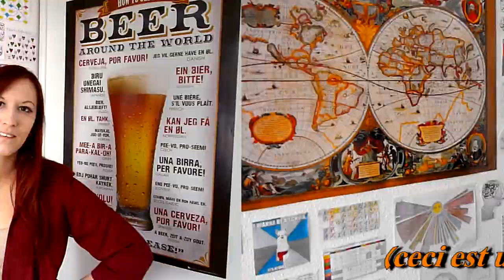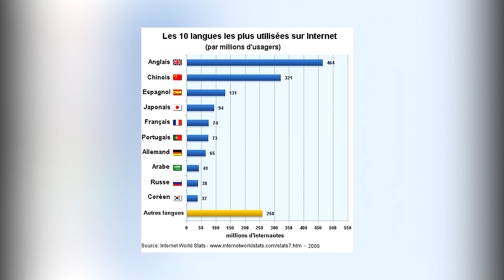Combien de langues sont parlées aujourd'hui ?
Combien y-a-t-il de langues dans le monde ? Une question pas si simple...
Abordons un peu les notions de dialecte, idiome, langues vernaculaires et véhiculaires, recensement et disparition des langue.